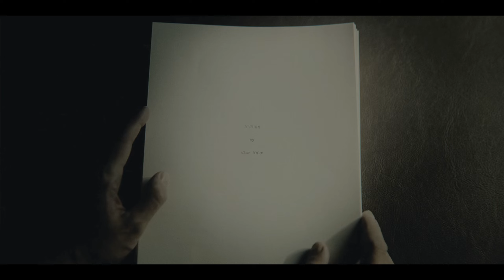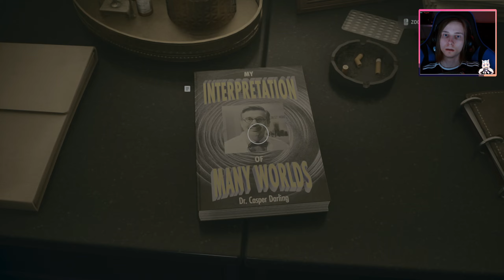Alan Wake 2 [32] - Der nächste Tatort